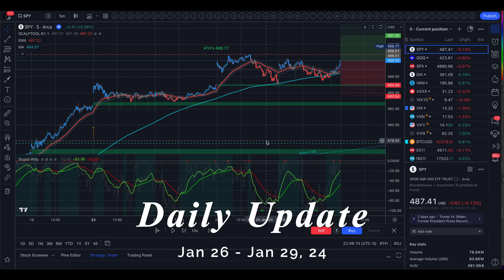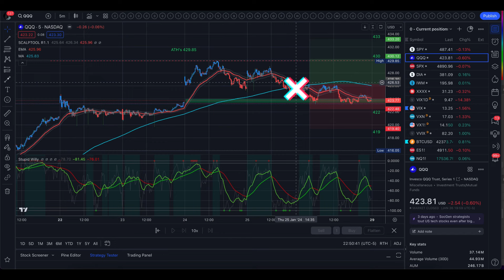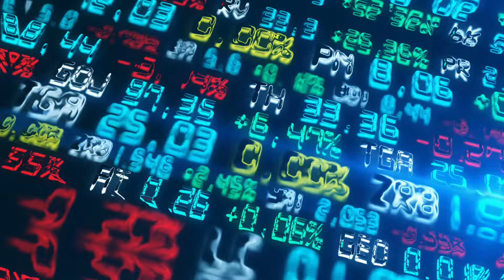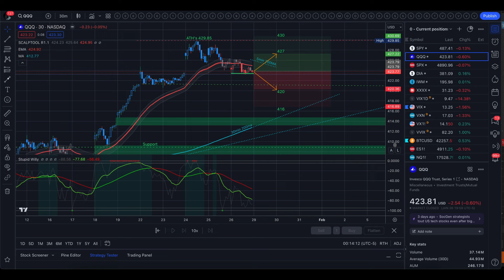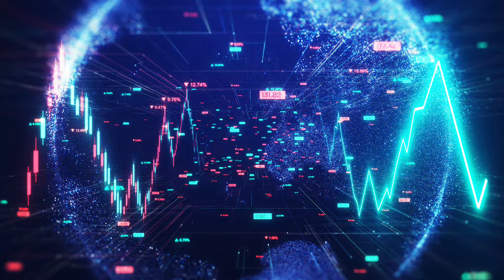🔴 WATCH THIS BEFORE TRADING TOMORROW // SPY SPX QQQ // Analysis, Key Levels & Targets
On January 26th, the stock market closed with mixed results. The S&P 500 Index ended down 0.07%, the Dow Jones Industrials Index rose 0.16%, and the Nasdaq 100 Index dropped 0.55%. The overall market was affected by a significant slump in Intel, which closed down more than 11% after issuing a pessimistic Q1 earnings forecast. Other chip stocks, including KLA Corporation, also saw declines. However, positive performances were noted in American Express and Capital One Financial, both forecasting better-than-expected results. Laboratory tools manufacturers, such as Bio-Rad Laboratories and Charles River Laboratories, saw gains following strong results from Sartorius AG. Economic reports on personal spending, pending home sales, and inflation were generally favorable. Despite the market's mixed performance, the Dow Jones Industrials reached a new record high. The bond market experienced mixed yields, with 10-year T-note yields rising in the U.S. and Germany but falling in the UK. European markets closed mixed, with the Euro Stoxx 50 gaining, China's Shanghai Composite Index rising, and Japan's Nikkei Stock Index falling. Intel led the list of stock losers, while Booz Allen Hamilton, Autoliv, and L3Harris Technologies were among the gainers.

ThinkorSwim TastyTrade Webull Robinhood TradingView

Trading strategies
Day trader
Swing trader
Portfolio diversification
Market volatility
Bullish trend
Bearish trend
Risk appetite
Portfolio allocation
Derivative instruments
Trading volume
Market liquidity
Market orders
Limit orders
Options premium
Time decay
Volatility trading
Implied volatility crush
Delta hedging
Option pricing
Risk-reward ratio Trend following
Counter-trend trading Technical indicators
Fundamental indicators
Option expiration Covered call
Iron condor Bull put spread
Bear call spread Straddle
Strangle Collar strategy Dividend investing
Blue-chip stocks Small-cap stocks
Large-cap stocks Penny stocks
Market sentiment analysis Fundamental analysis
Technical analysis tools Breakout trading
Momentum trading Swing trading strategies
Intraday tradingRisk management strategies
Algorithmic trading High-frequency trading